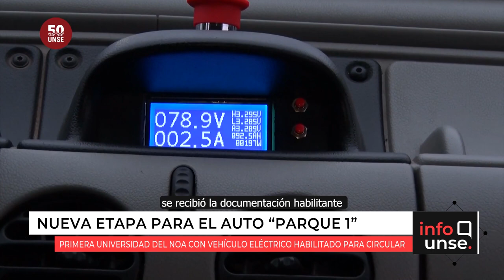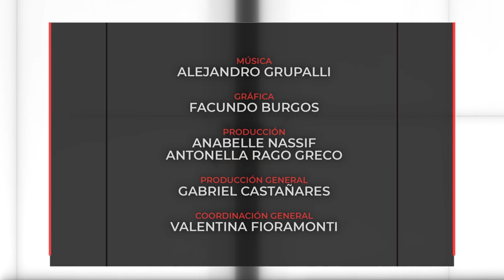INFO UNSE 28/12/2023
Hoy compartimos información sobre:

🔹 Certificación y habilitación del auto eléctrico “Parque 1” para circular en la vía pública.

🔹 Estudiantes recibieron material de trabajo gracias al Programa Nacional de Formación de Enfermería y el Instituto Nacional de Educación Tecnológica.

🔹 Proyecto: “Experiencia vivida por las y los estudiantes durante el aislamiento por COVID-19 positivo y el retorno educativo en la UNSE, periodo 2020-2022”.

🔹 Nueva comisión directiva en la Federación de Profesionales Universitarios de Santiago del Estero.

🔹 Donación de un GPS de parte del Consejo Profesional de Ingeniería y Afines.